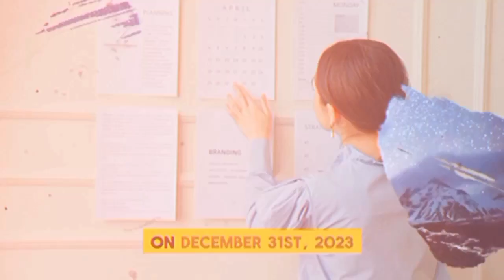Twins Born in Different Years!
Description:  A woman in New Jersey welcomes twins on the cusp of the new year, creating a unique tale of dual birthdays. The twins, born just 40 minutes apart, enter the world on different sides of the calendar, with one sibling celebrating a birthday on December 31, 2023, and the other embracing the start of the new year with a January 1, 2024, birth. This touching narrative captures the essence of time and family bonds, as the siblings embark on their separate journeys through life with distinct birthdates.
Timetravel Miracle viralnews twinsbornindifferentyears twinsborn differentyears#twinsborninseparateyears#twinsbornintwodifferent years#twinsbornindifferentyears called#howmanytwinsare bornindifferentyears#birthoftwinsindifferentyears#